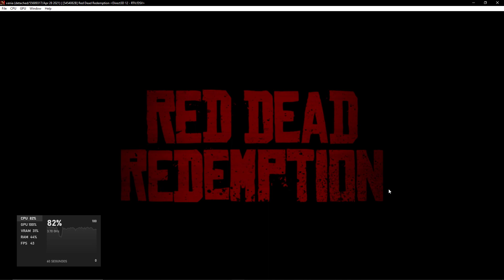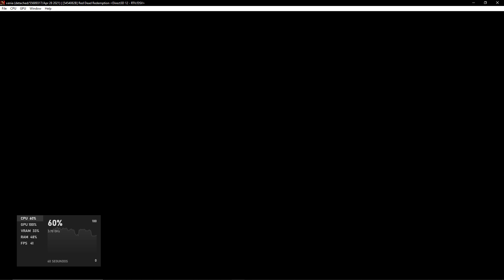xenia(detached/55689317/Apr 28 2021)|[5454082B] Red Dead Redemption Direct3D 12-RTV/DSV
Emulation Channel
SETUP CONFIGURAÇÃO
WINDOWS 10 INSIDER PREVIEW 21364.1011 (co_prerelease)
TUF B360M-PLUS
12GB RAM DDR4 2133MHZ HYPERX
PROGRAMA GRAVAÇÃO VIDEOS AUDIO NVIDIA SHADOWPLAY